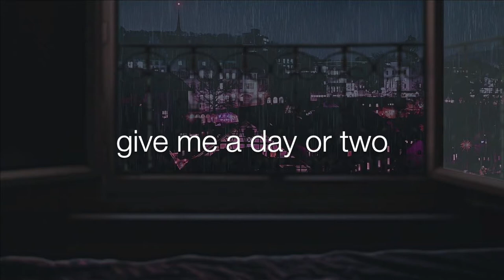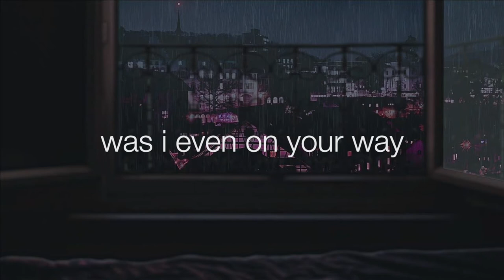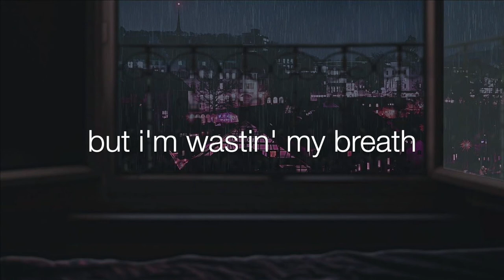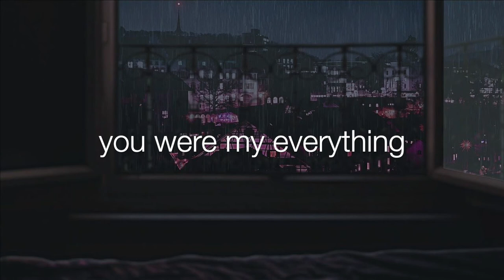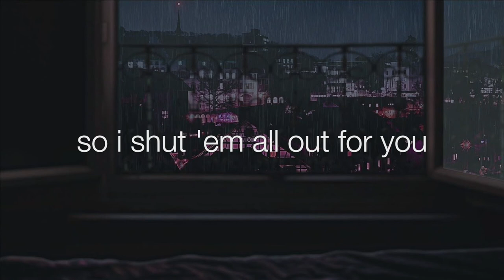happier than ever but you are dreaming // sad acapella + rain & lyrics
Love you! Stay safe and see you soon!